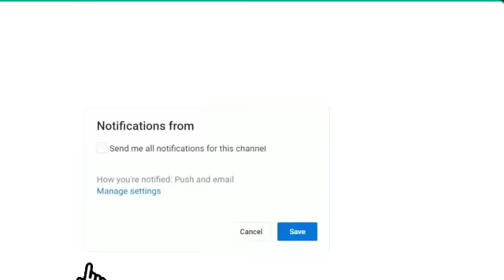قنوات الناقلة مباراة النادي الإفريقي و الإتحاد المنستيري